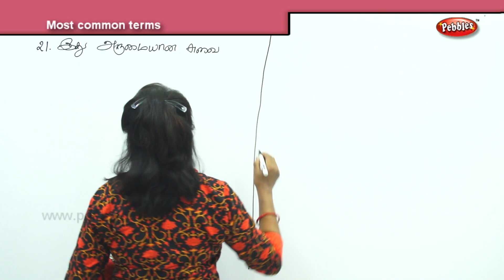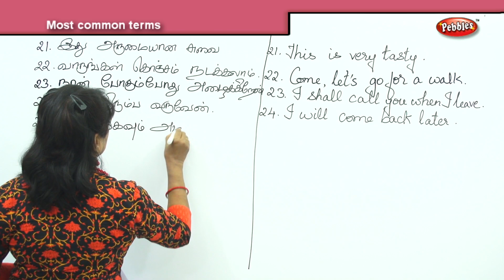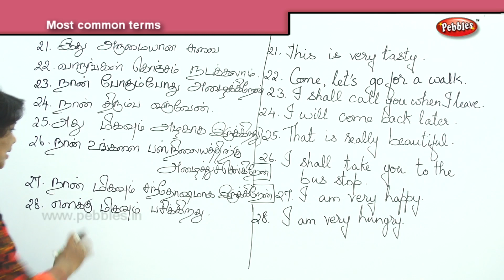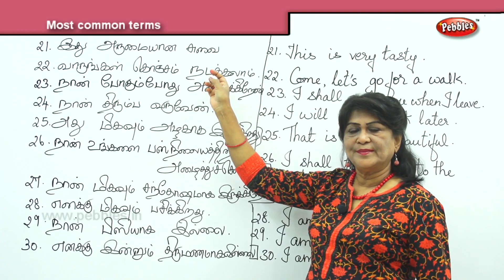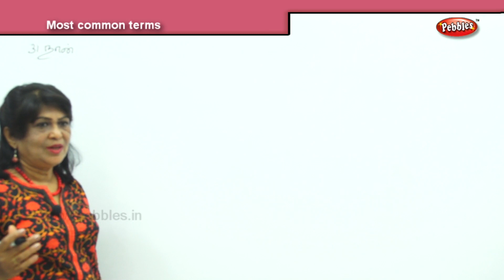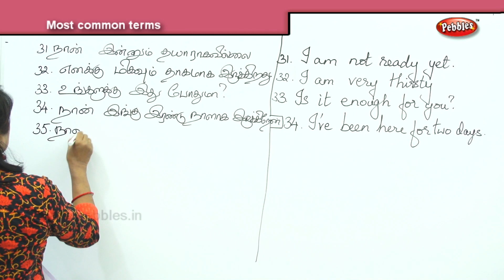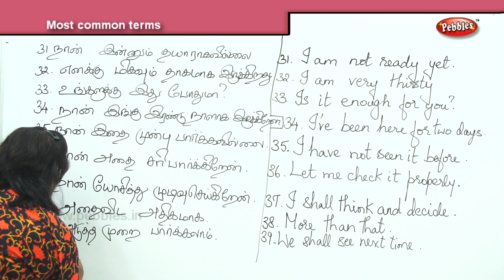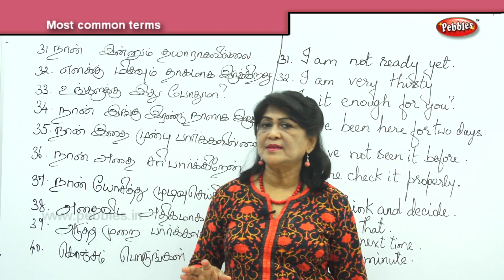Most commonly used terms - 2 | Spoken English in Various Situations | Speaking Situations in Tamil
Most commonly used terms - 2 | Spoken English in Various Situations | English Speaking Situations in Tamil